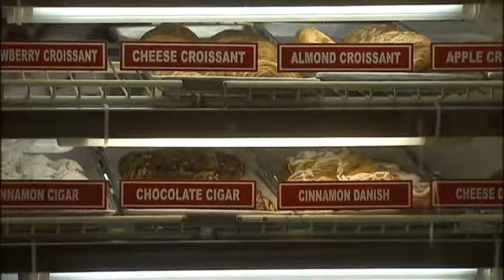Sharon Richter on NBC News New York